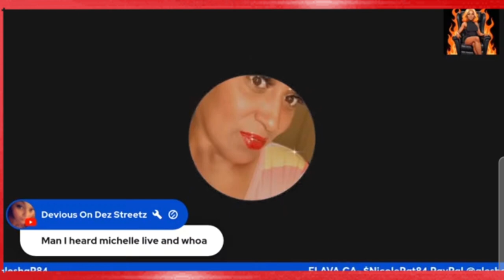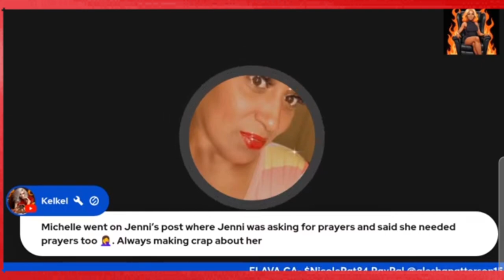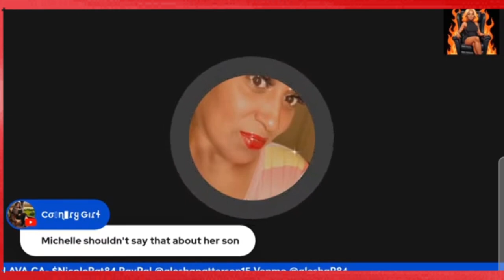Flava Talks Michelle